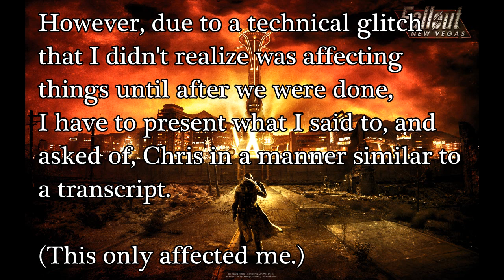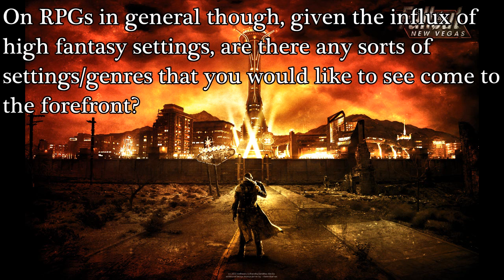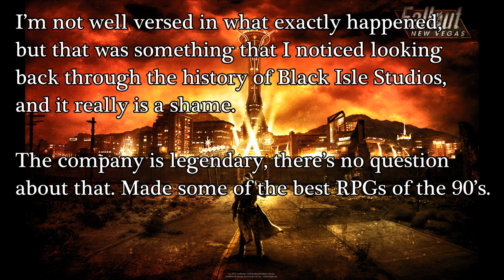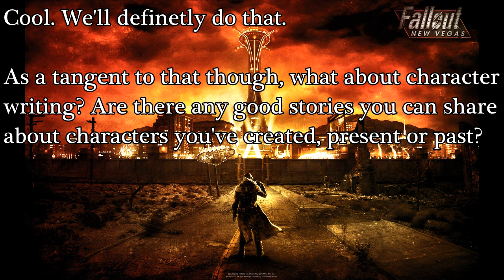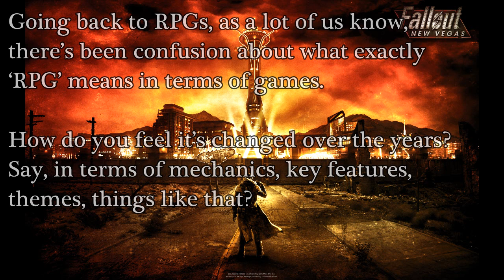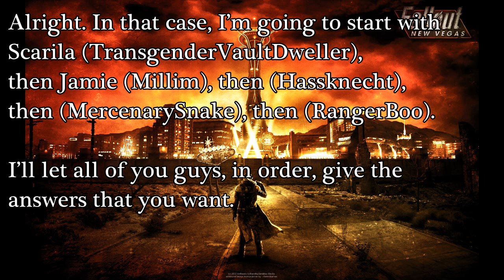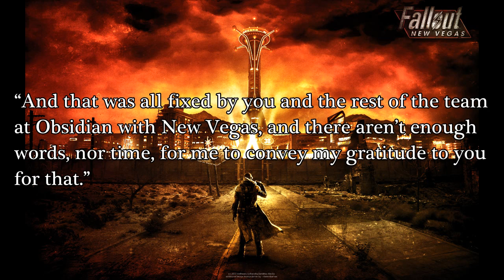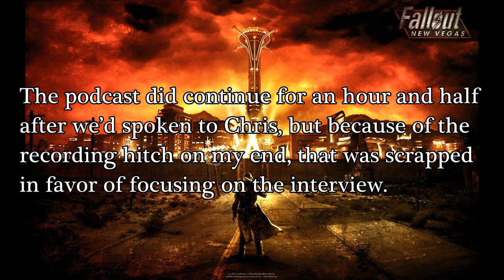No Mutants Allowed - Round 5 - The Chris Avellone Interview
As mentioned in the video, my recording software was conflicting with TeamSpeak during this interview, making it impossible to salvage my parts.

I will be rerecording those lines for the mp3 download of this cast, and remake this video once that happens.

Until then, enjoy the interview.

Question/Topic Links -

00:38 - What games have you been playing recently?

01:28 - What were your inspirations for places in Fallout? New Reno, Vault City, and etc.

02:54 - Some comments about the Think Tank...

04:01 - ...the intro to Old World Blues,...

04:51 - ...and how players can interact with The Think Tank.

05:48 - How did you get into video games?

06:55 - What sorts of genres or settings would you like to see in role-playing games?

09:05 - What your opinion on mods for New Vegas, or the older Fallout games?

10:46 - In terms of inspirational stuff, the Nuka Break series. Would that spark interest in a Fallout TV series or movie?

11:36 - If HBO does do one, they'll need a very good team of writers. Otherwise, Jericho's my personal example for what a Fallout series could be.

12:56 - What your last days at Black Isle Studios like?

15:11 - I'm not well-versed on the details, but that's a shame to hear. The company is legendary, no doubt.

16:41 - What was it like working with the Gamebryo Engine?

17:50 - In terms of locations, is there any in the Fallout universe, United States or the world, that you'd like to see touched on?

18:54 - When NMA previously interviewed you, you ended with a question of where you saw yourself in ten years. Where do you see yourself ten years now?

19:15 - Speaking of tabletop games, some of the NMA forum members are trying to design a post-apocalyptic PnP game. Any advice you can offer?

21:25 - What about character writing? Any good stories you can share about characters you've created, present of past?

23:42 - On the subject of characters, are there any characters you're greatly attached to?

25:04 - In terms of the West Coast, did you play Wasteland before working on the sequel, and did you take anything specifically from that game?

25:52 - Since Wasteland 2 was a tactical third-person RPG, any thoughts on first-person RPGs?

27:10 - On that note, we can probably bring up the influx of, shall we say, "walking simulators." Where do you see that genre going?

29:48 - In terms of RPGs, and the general confusion about what exactly that means, how do you think it has changed over the years?

32:18 - The System Shock reboot.

34:02 - Since we've been asking you questions so far, let's flip it around for a bit: Are there any questions you have for us?

34:29 - TransgenderVaultDweller's response.

36:34 - Millim's response.

38:46 - Hassknecht's response.

39:49 - RangerBoo's response.

40:33 - My response. (All text.)

42:38 - NMALurker's response. (All text.)

43:07 - MercenarySnake's response. (Post-podcast recording.)

44:49 - Was there any decision you've made in game design, present or past, that you would go back and fix if you could?

46:04 - Last question: Was there a system to your writing sessions for Fallout 2 and New Vegas?

49:44 - Wrap-Up

Thank you again, Mr. Avellone. It was an honor.